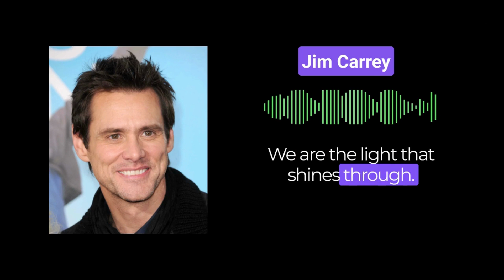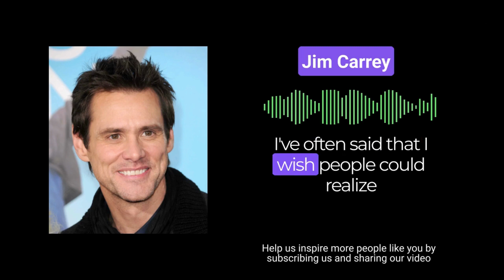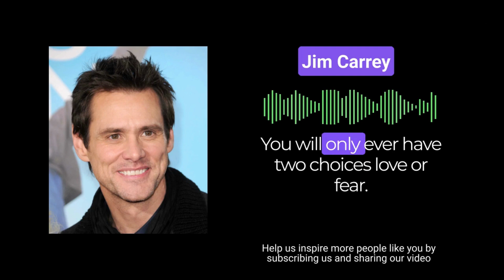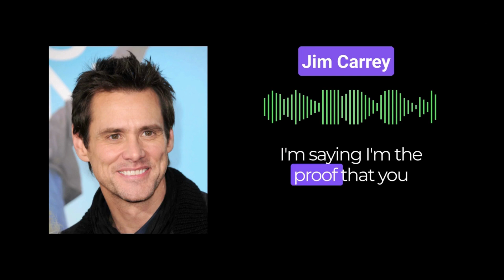Jim Carrey's Epic Motivational Speech On The Power of the Universe!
"You can spend your whole life imaging ghosts. Worrying about the pathway to the future. But all that will ever be is what's happening here and the decisions we make in this moment which are based in either love or fear" – Jim Carrey

And if you found this video helpful, consider sharing it with others who may benefit from its message.

1) The Power of Positive Thinking (Mindfulness)
Ten Traits for Maximum Results

2) Atomic Habits (Motivational)
An Easy & Proven Way to Build Good Habits & Break Bad Ones

3) Rich Dad Poor Dad (Personal Favorite)

4) The Subtle Art of Not Giving a F*ck (Self discipline)
A Counterintuitive Approach to Living a Good Life

5) You Are a Badass (Mindfulness)
How to Stop Doubting Your Greatness and Start Living an Awesome Life

6) Good Vibes, Good Life (Inspirational)
How Self-Love Is the Key to Unlocking Your Greatness

About the video:

In this powerful video, actor and comedian Jim Carrey delivers an inspiring speech about the power of the universe and the importance of belief and manifestation. Drawing on personal experiences and his own journey to success, Carrey shares his insights on how to tap into the universe's unlimited potential and use it to achieve your dreams.

With his trademark wit and humor, Carrey delivers a message of hope and inspiration that will leave you feeling empowered and motivated to take action towards your goals. Whether you're looking to overcome obstacles, break through limitations, or simply find greater fulfillment in life, this speech is a must-watch for anyone seeking to unlock their full potential.

So sit back, relax, and let Jim Carrey's words guide you on your journey towards success and happiness. Get ready to discover the power of the universe and how it can help you achieve anything you desire!
Speakers:
Jim Carrey
Source: YouTube
Edited on Veed.io